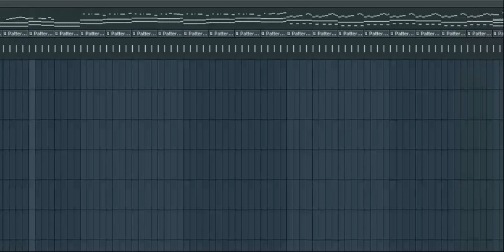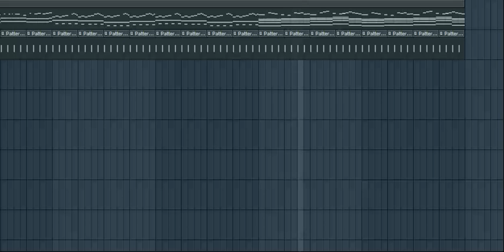Best EDM Songs 2014 compiled by DJ JUMO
I just converted this project to be compatible with FL Studio 9